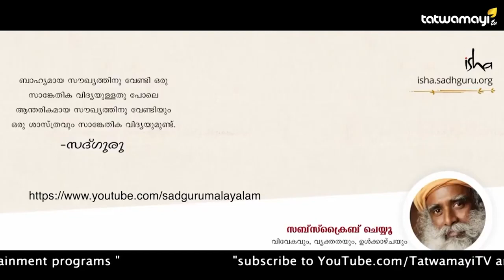മരണത്തിനു ശേഷം എന്താണ് സംഭവിക്കുക ?